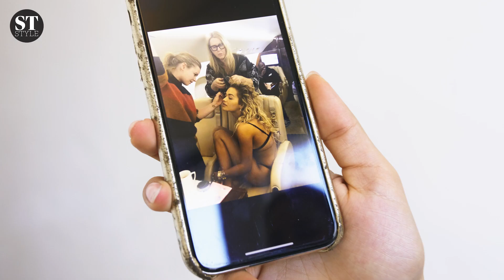Rita Ora's favourite memories in pictures | Camera Roll | The Sunday Times Style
Rita Ora shares photographs from her phone's camera roll in a Sunday Times Style exclusive interview, including pictures of her meeting her hero Bon Jovi and getting her hair and make-up done naked on a private jet